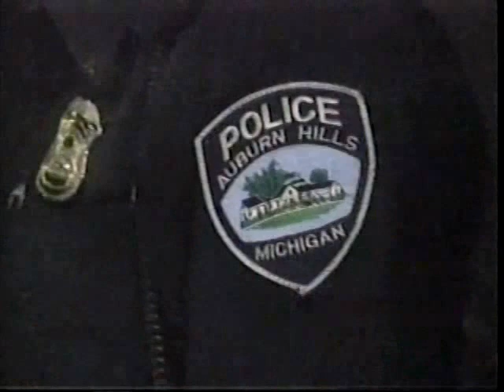Erik Per Sullivan on Channel One News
Actor Erik Per Sullivan guest hosting Channel One News on Nov. 22, 2004 alongside anchor Janet Choi.

Erik and Janet reported on a fight between the Detroit Pistons and Indiana Pacers, the APEC summit and the war in Iraq.

What is Erik up today? Post in the comments.